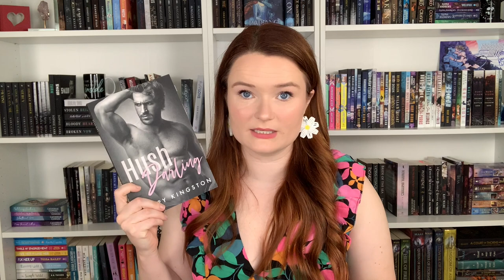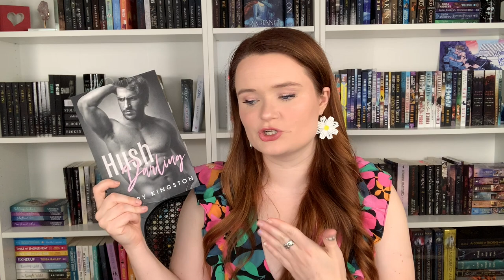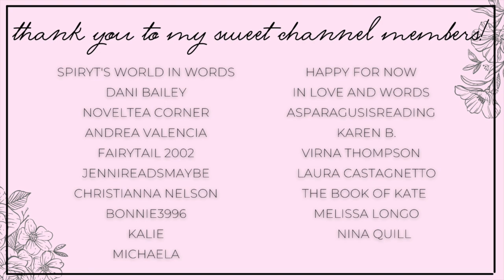underrated romances on kindle unlimited 🧡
Hi yall!!❤️Here we have 15 underrated romances you can download off of Kindle Unlimited!
Let me know what you think of these books!

✨BOOKS MENTIONED✨
The Stoneheart Bride
Rescued by Her Alien Mate (after filming, I found out that this book isnt on KU anymore!! I'm sorry!!)
Hush Darling
Set the Record Straight
I've Walked Where You've Been
Mountain's Mate
Dad Bod Wingman
Rein Me In
Bottle Rocket
Sold to My Ex's Dad (after filming, I found out that this book isnt on KU anymore!! I'm sorry!!)
His Huge Horns
Sweet Valentine
Dare or Death
Roses in Winter

✨VIDEOS MENTIONED✨

xoxo Ava💕